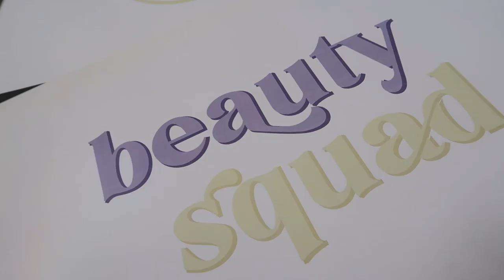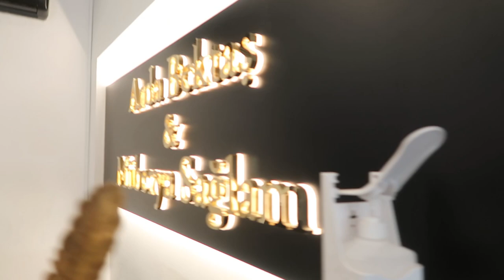COSMED KAMPÜS ELÇİLİĞİ PROJEMİZ: BEAUTY SQUAD | VLOG​ 08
Yine bir toplantılar günü, araba yolculuğu ve arabada doğan büyüyen projeler :)) Vlog'un ilk kısmı restaurantların kapalı olduğu zamanda olduğu için çikolatalı öğle yemeği yedik ama gerçi diğer zamanlarda da pek bir farkı olmuyor :) ikinci bölümü çekerken her yer açılmıştı :)

Kampüs Elçiliği projemiz Beauty Squad 'ın bir parçası olmak istiyorsan unutma ki son başvuru tarihi 16 Mayıs, detaylar videoda :))